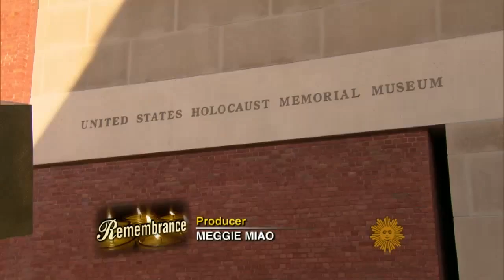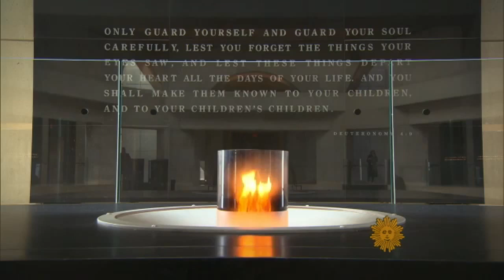Inside United States Holocaust Memorial Museum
For two decades the U.S. Holocaust Memorial Museum in Washington, D.C., has been teaching millions of visitors about the Nazis' genocide. Rita Braver talks to museum officials and to Nobel Prize winner Elie Wiesel about the museum's mission to educate and to preserve artifacts that tell the story of World War II's darkest days.